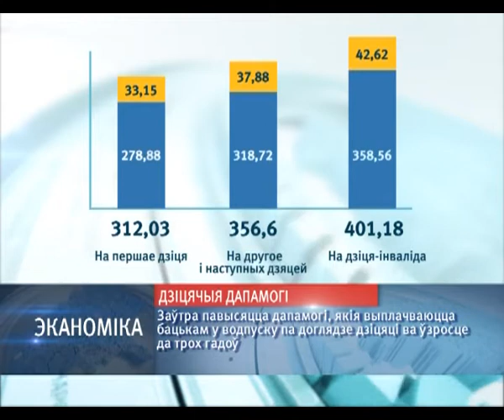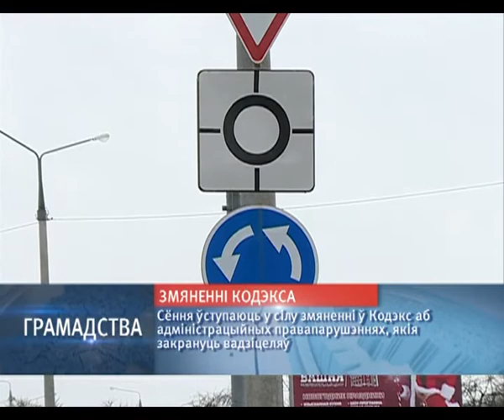Новости 15:30 31 01 2018